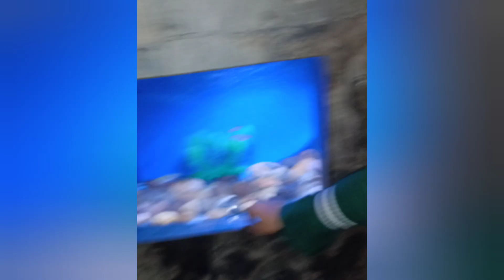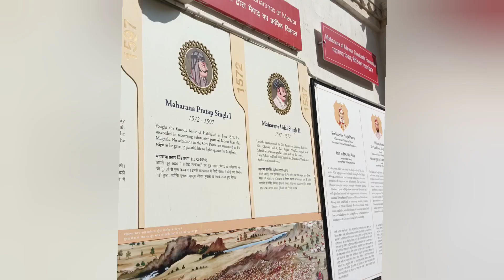Udaipur Vlog - Part 2